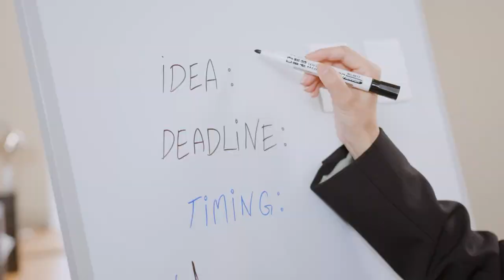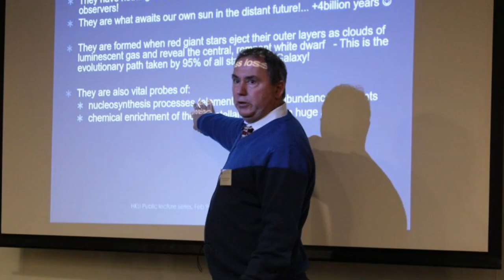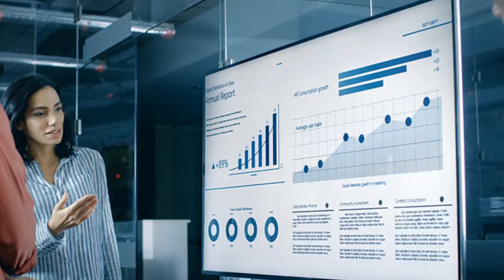China's Space Ambitions Are Fueling Collaboration and Competition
In this video, We'll talk about China's Space Ambitions Are Fueling Collaboration and Competition

China has unveiled the final key component of its space station, the latest step in the country's quest to become a leading space power, which results in competition between countries for space research.

The Mengtian laboratory module aboard a launch vehicle launched from the Wenchang Spacecraft Launch Site on Hainan Island.

Tiangong!!

Mengtian, designed to conduct microgravity and low-Earth orbit experiments, will be China's second addition to Tiangong this year, following July's deployment of Wentian, a laboratory module equipped for biological research.

The completion of the Tiangong main structure is a feat in itself, given that the first core module was only sent to low-Earth orbit in April last year. Tiangong makes China the third country in the world, next to the US and Russia, to send astronauts and build a space station.

China's Ambition!

China has many other extraterrestrial ambitions. In the next decade, China plans to build a base on the southern edge of the moon and deploy a telescope with a field of view 300 times larger than Hubble. China is also thinking of collecting samples from Mars and it would be a big achievement if this becomes successful. These missions are scheduled to take place earlier than similar deadlines set by the European Space Agency or NASA.

China's Progress Making America Worry!!

It is this steady progress of China's space program that worries American politicians and senior military officials. Some believe the US is falling behind in a new "space race" - repetitive rhetoric reminiscent of the Cold War - with the moon once again crossing the finish line. The US, which is rushing to build its lunar base, is already trying to test the rocket for a two-way flight to the moon.

Tiangong will not compete with the 16-module International Space Station, China said, with a maximum of six modules under previous plans. But once the ISS retires after 2030, Tiangong will be the only space station in Earth orbit unless private US companies like SpaceX and Tesla replace it with their station. Quentin Parker of the Space Research Laboratory at the University of Hong Kong said Tiangong may even have prompted the US decision last year to delay the decommissioning of the ISS originally planned for 2024.